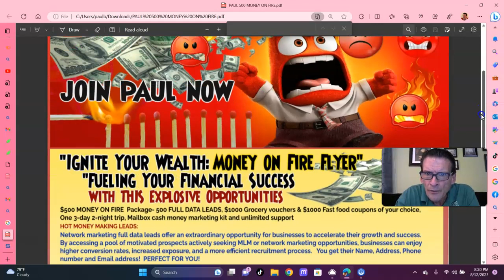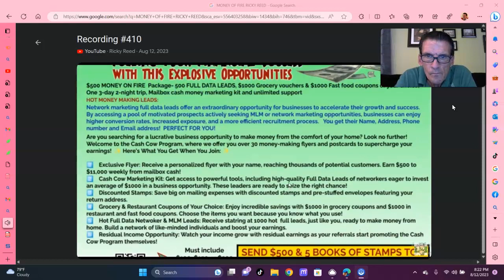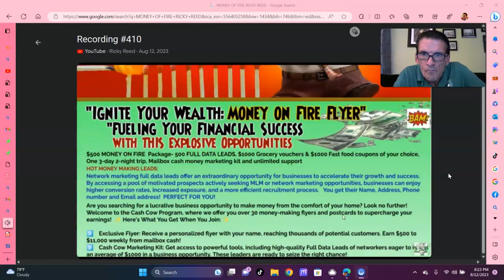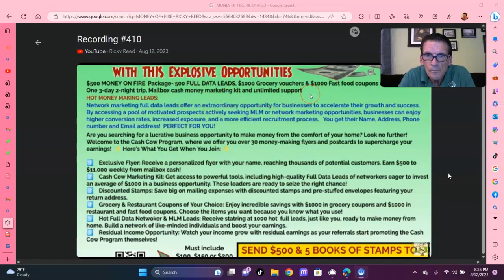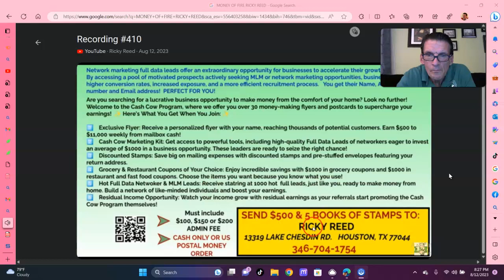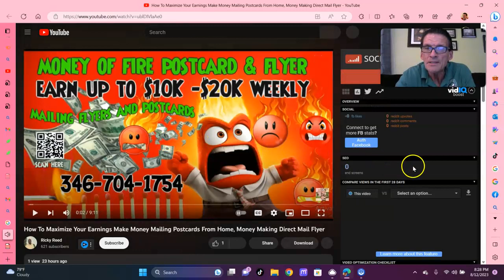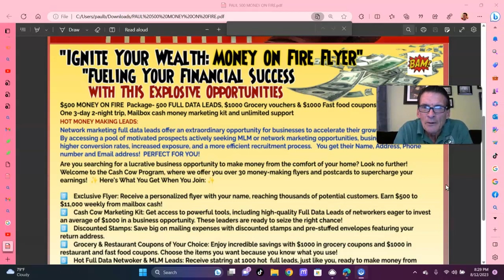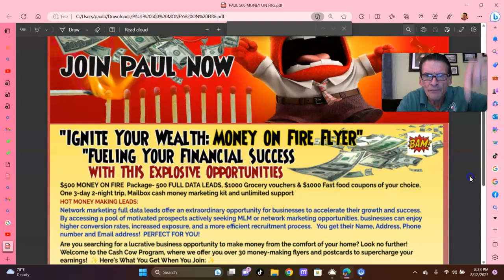💥NEW LAUNCH MONEY ON FIRE Direct Mail Marketing New Launch Money On Fire Direct Mail Marketing💥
WELCOME TO THE TEAM!! Money On Fire Mail Order System! MONEY ON FIRE MAIL ORDER SYSTEM 2023 - JOIN TODAY - CASH APP - $500 TO - CashApp: $Paulb7777 OR 2 WAYS TO MAIL - 1) MAIL $500 CASH & 5 BOOKS OF STAMPS (FOLD IN ANY KIND OF PAPER & PUT IN ENVELOPE. 2) MAIL $500 POSTAL MONEY ORDER & 5 BOOKS OF STAMPS. **SEND TO YOUR SPONSOR/COACH - PAUL BARLETTA - 4C POTOMAC LANE, WHITING, NJ 08759. WE WILL SEND YOUR 'STARTER KIT' ASAP!! TO YOUR SUCCESS - GOD BLESS!!

Looking to make mailbox cash money from home? Watch this video to learn how to make money mailing flyers using Money On Fire's Direct Mail Marketing strategy!

In this video, we'll show you how to create a mailbox cash empire using Money On Fire's Direct Mail Marketing strategy. This direct marketing method is simple, quick, and guaranteed to get your mailing flyers into the hands of your target market! After watching this video, you'll be able to start making money mailing flyers like a pro!
If you want to discover more about new launch money on fire direct mail marketing, you need

The video is showing new launch money on Fire direct mail marketing valuable information but also tries to cover the following subject:
-new launch money on fire direct mail marketing
-direct mail marketing strategies
-usps every door direct mail

If you would like to find out more about new launch money on fire direct mail marketing, I did too, and here is the outcome.
New launch money on fire direct mail marketing interested me so I did some research and uploaded this to YT.
Follow our video clips about new launch money on fire direct mail marketing as well as other similar topics on

If you were looking for more info about new launch money on fire direct mail marketing or direct mail marketing strategies did this video help?